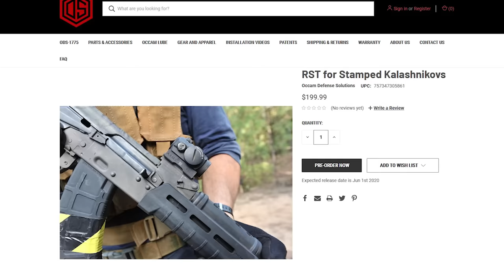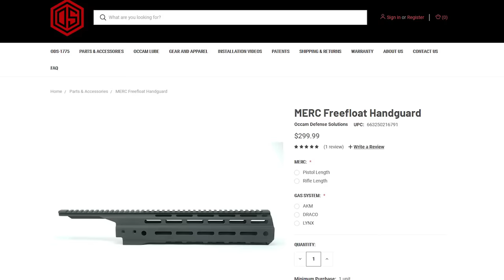Most Advanced AKs on the Market! Occam Defense - SHOT Show 2020